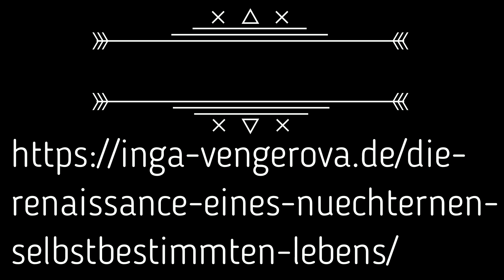WEDISCHE PROGNOSE FÜR DAS JAHR 2022 WEDISCHE NUMEROLOGIE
WEDISCHE PROGNOSE FÜR DAS JAHR 2022
 WEDISCHE NUMEROLOGIE für das Jahr 2022

Möchtest Du Dein Suchtproblem endlich beenden?

Wir widerholen unsere Kindheitssituation so lange bis wir das Trauma und das schädliche Programm verstanden haben. Jetzt muss man anders handeln und sich erlauben, eine liebevolle unterstützende Partnerschaft zu leben

Es gibt nichts Mächtigeres als die transformierende Kraft Deines Bewusstseins.
Heutzutage wird in verschiedenen Quellen viel über Selbstliebe gesprochen.
Der Weg der Selbstliebe und insbesondere mein Weg der Selbstliebe ist nicht der Weg, der nach einem Jahr geendet hat, aber er wurde zu einem Wendepunkt in meinem Leben.
Mein Weg der Selbstliebe begann mit Fragen:
Warum ist es so schwer?
Warum kann ich mich nicht entscheiden?
Warum ist es so alarmierend?
Warum ist es so beängstigend?
Warum habe ich so viele Baustellen?

Veränderungen passieren, sobald Du Dich entscheidest, Dich selbst zu lieben, zu respektieren und zu unterstützen. Aber es dauert meist Jahre, bis dies zur Norm wird.

Der Mensch schafft sein eigenes Schicksal, so wie er sich selbst daran hindert, in Freude, Fülle, Gesundheit und Leichtigkeit zu leben.
Es ist wesentlich besser, es einmal zu einer eigenen Erfahrung werden zu lassen, als sich ständig Erlebnisse  anderer anzuhören.
Alles liegt in Deinen Händen, Du hast einen magischen und würdigen Weg eingeschlagen, um Dein erstaunliches Leben bewusst zu gestalten.
Ich werde alles in meiner Macht stehende tun, um Dich auf diesem Weg zu unterstützen.